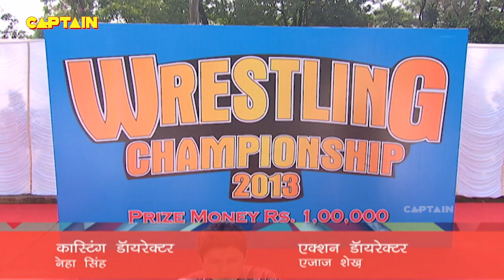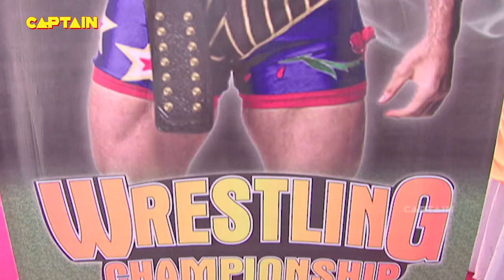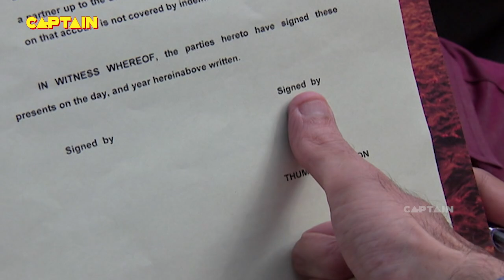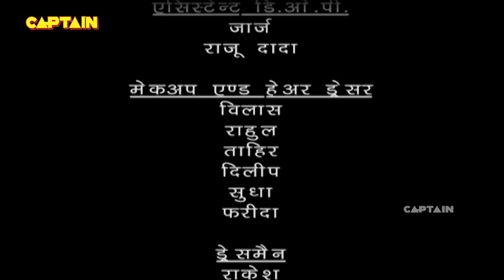Baalveer ( बालवीर ) Full Episode 323 || Dev Joshi, Karishma Tanna